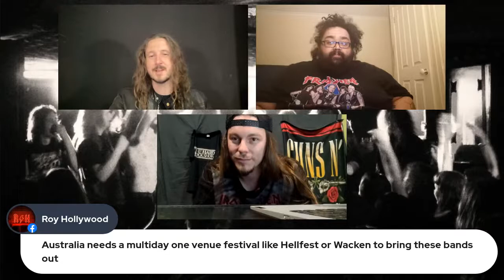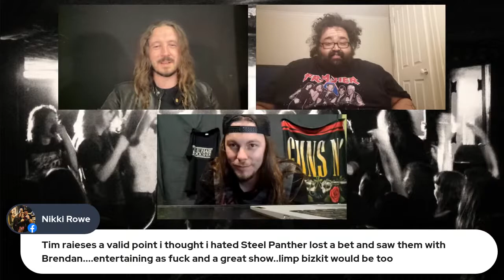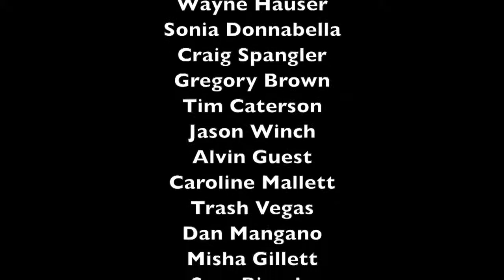THRS Deep Cuts: Armored Saint, Omnium Gatherum, John 5 & Lucifer (Week 46, 2021)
Join us as we chat live about the newest releases from Omnium Gatherum, John 5 & Lucifer alongside a classic from Armored Saint! We also catch up with the latest Hard Rock Happenings, chat about the charts and getting bands into them, feed “Tha Bin”, interact with the audience comments and all our usual stupidity so tune in, drink up & rock on!

We hope you enjoy this episode, remember to give us your thoughts as well.

If you want to check out something from the bands we discuss in this episode, here are some links:

We’re idiots and we know it but we always give our honest thoughts in our own way and your feedback is welcome here and also on our other social media sites, please follow/subscribe!